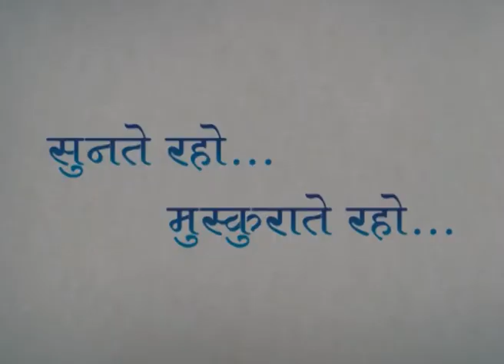Justice V Eswaraiah (Chairperson NCBC) - KHUSHI - 4th Annual Day - Radio Madhuban 90.4 FM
We are a Community Radio Station working for under-privileged sections of the local community by informing, educating, enlightening and awakening them.